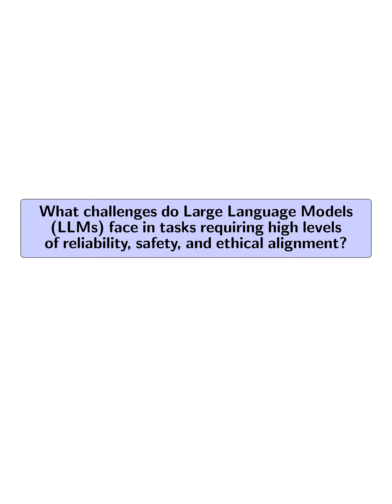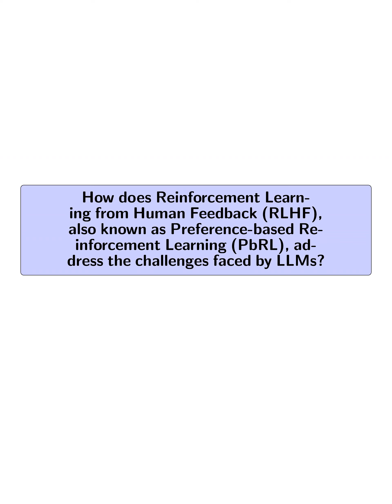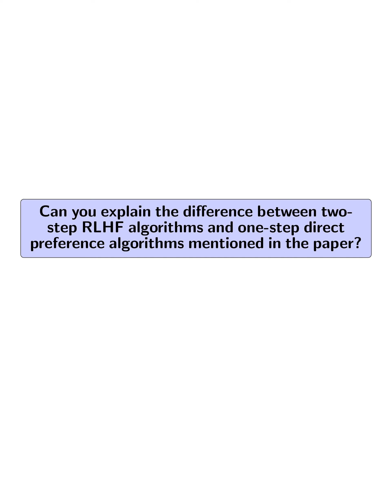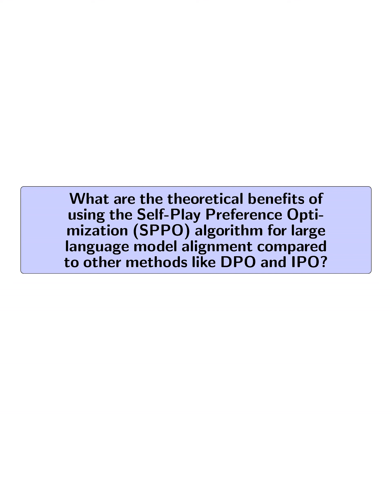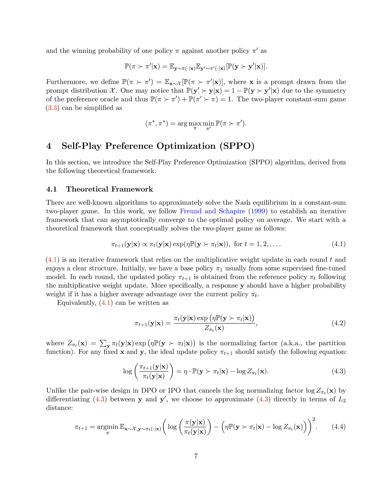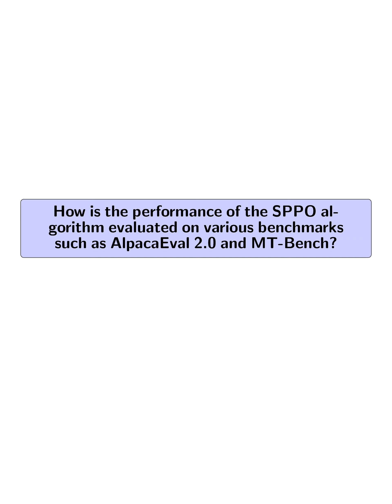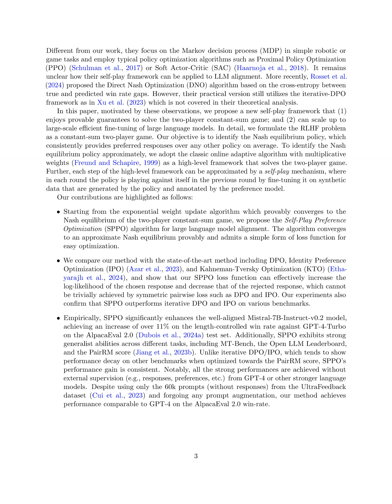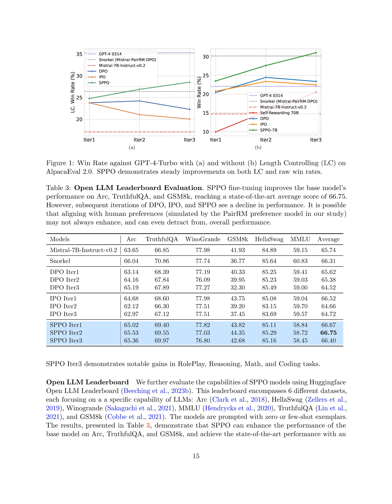[QA] Self-Play Preference Optimization for Language Model Alignment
The paper introduces SPPO, a self-play method for language model alignment, achieving state-of-the-art results without external supervision, outperforming DPO and IPO on various benchmarks.